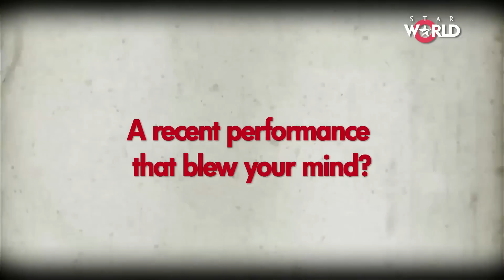The Front Row Q & A with Sidharth Malhotra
Sidharth Malhotra answers some rapid fire questions on The Front Row.